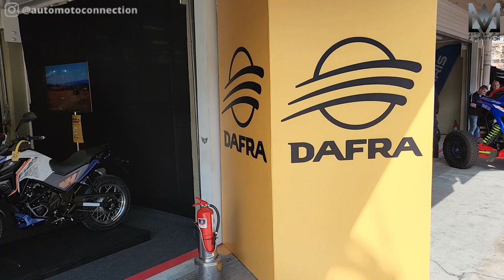🔴 MOSTRAMOS TODAS AS NOVIDADES E LANÇAMENTOS DA DAFRA MOTOS NO FESTIVAL INTERLAGOS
Estivemos no stand da DAFRA no Festival de Interlagos e mostramos todos os produtos e principais lançamentos de 2023 que prometem aumentar ainda mais a sua participação de mercado.

Modelos de sucesso da DAFRA que vimos:
1. CRUISYM 150
2. APACJE RTR 200
3. NH190
4. CITYCOM 300 CBS
5. CITYCOM HD 300
6. MAXSYM 400i

Lançamentos :
1. NH300
2. APACHE 160
3. CRUISYM 300

- Teste de motos: Gostaria de ver sua marca nos nossos testes? Entre em contato conosco!